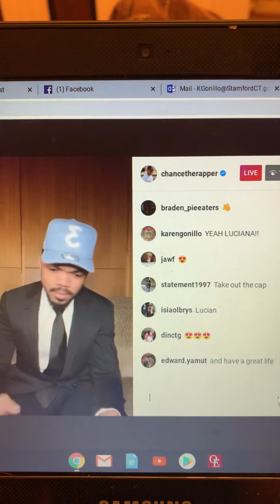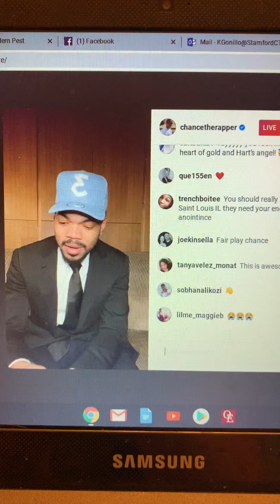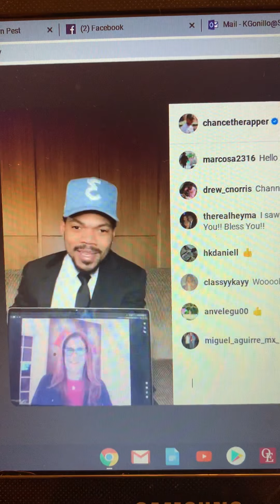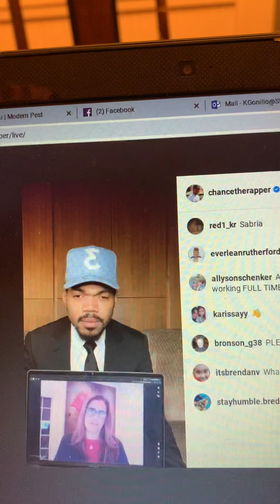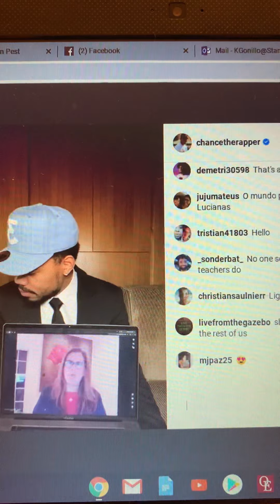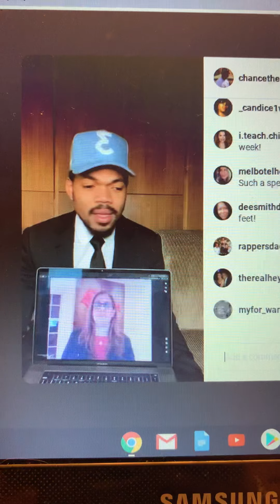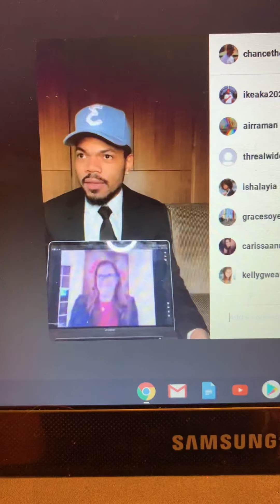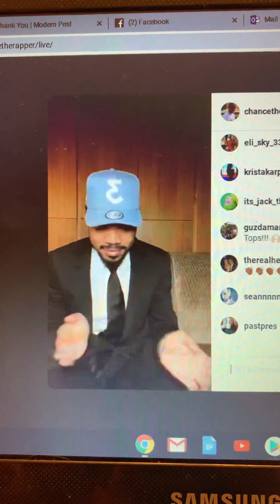Luciana Twilight Award Recipient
Our own Hart Magnet teacher, Luciana Lira, received the Boxtops Twilight Award given by @Chancetherapper!